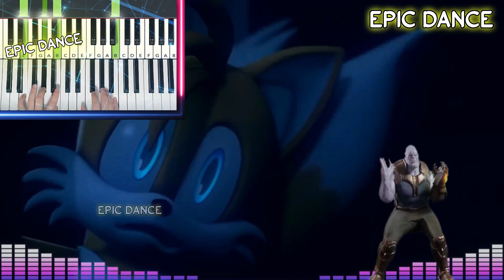Hunting Found Mommy Long Legs with Huggy Wuggy and Train Eater in Coffin Dance Song